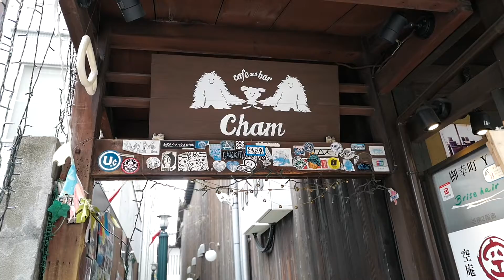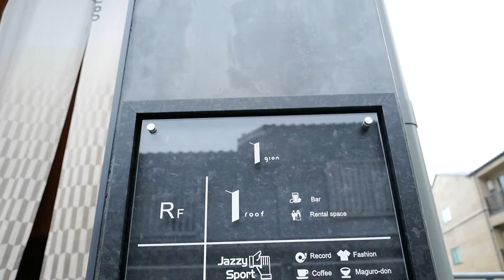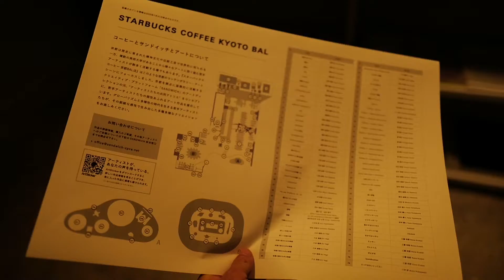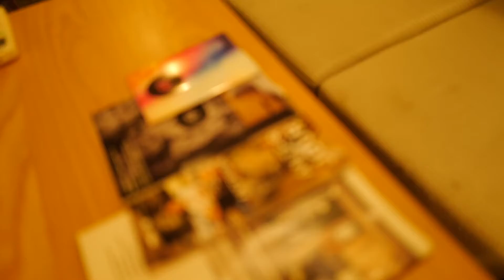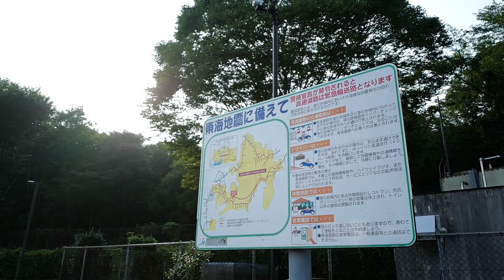Road Trip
KYOTO HO-MEN
ONE NIGHT ROAD TRIP for KYOTO

BGM

No1
曲
1F - Joe's Deli & Grocery
アーティスト
KOJOE

No2,No3
TETSUMARUCOM